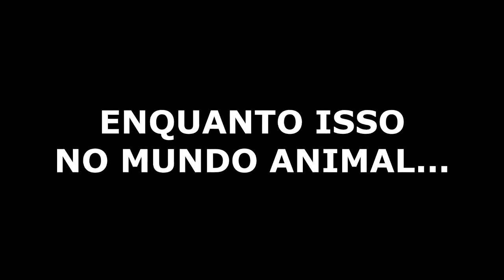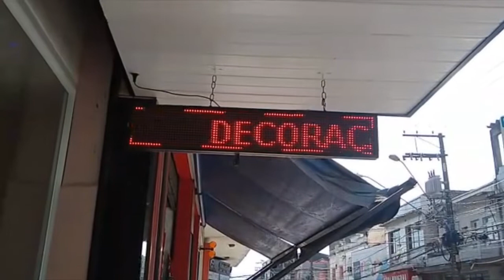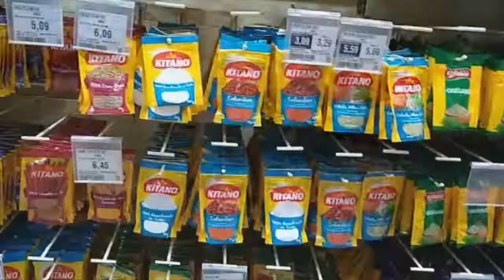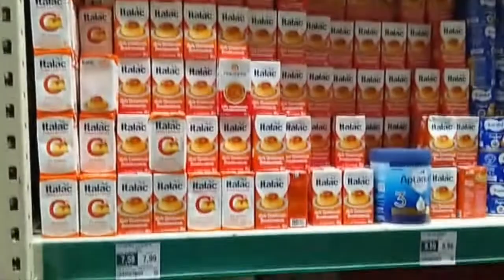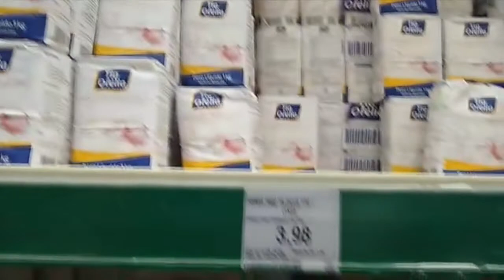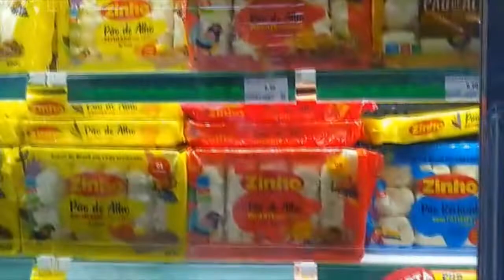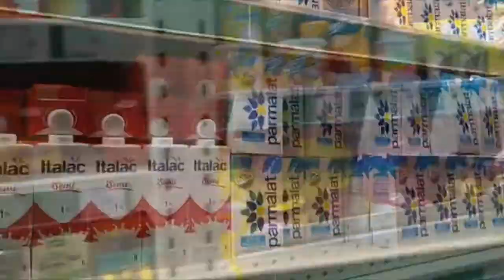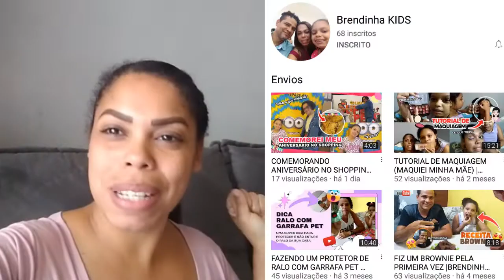Vlog fiz exame medico estou preocupada 😢+atacadão vem comigo dia tumultuoso! tumultuous day comes !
Oi gente tudo bem com vcs hoje vamos de mais um  volg na cidade e exames vamos que vamos  conto com vcs vem  conferir, fiquem com Deus já deixe like, inscreva -se no canal,curta ,comente nesse vídeo e compartilhe com seus amigos bjs

🚨Recado importante 🚨

✔️para que o youtube entenda que vc quer
 ✔️receber os meus vídeos
✔️Compartilhe

 Oi lindonas  que ainda não é inscrita já clica ai no botão inscrever-se pois é muito bom ter você pertinho de mim.
E quem já é inscrita Deus abençoe por todo o carinho e por fazer parte dessa família de lindonas  que cada dia cresce mais e mais.
O carinho de vocês me encanta se expressando através de comentários.
É muito bom ter vocês pertinho de mim.

Contato de trabalho
 CL Construção trata com (cilas Lemos)